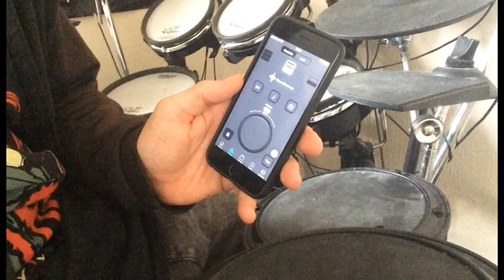Puscifer- Bullet Train To Iowa: Drum Cover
Drum Cover of Bullet Train To Iowa by Puscifer